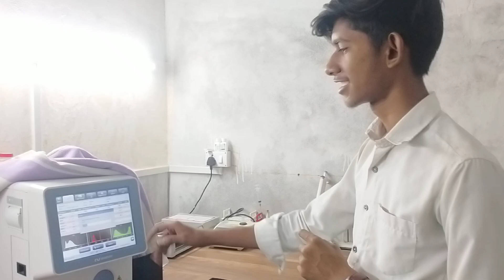CBC BLOOD TEST...CBC क्या है क्या होता है।।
cbc ब्लड जांच
कैसे लगाए